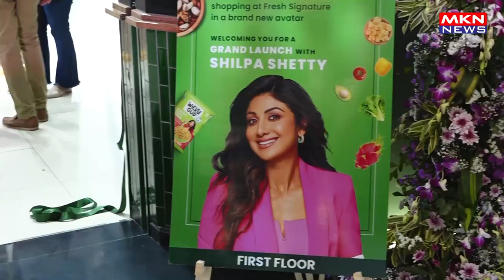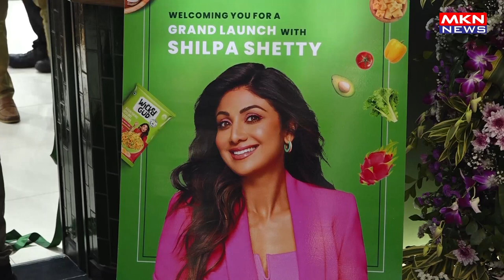SHILPA SHETTY AT THE LAUNCH OF FRESH SIGNATURE STORE IN ANDHERI 02